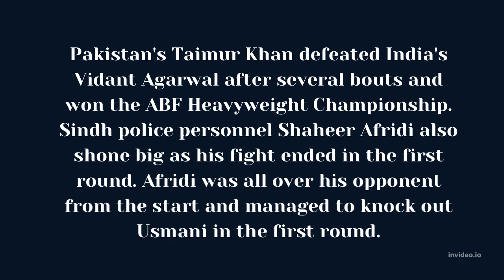Commonwealth Games 2022/ Pakistani Boxer Beat Indian Boxer/commonwealth games 2022 winner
Assalamo Allaikum!
Commonwealth Games 2022 Pakistani Boxer Proudly Beat Indian Boxer